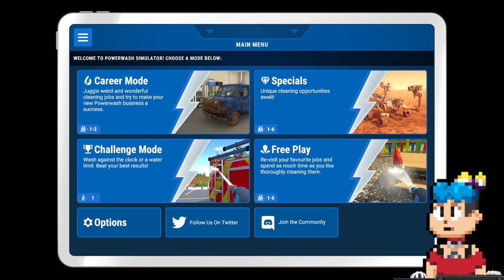PowerWash Simulator Gameplay #4 | Naruedyoh